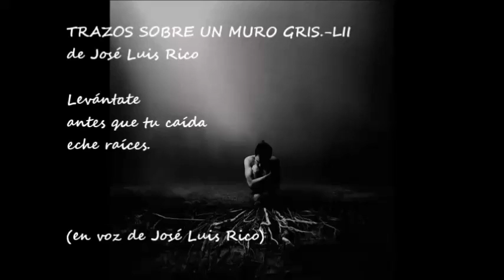Trazos sobre un muro gris LII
Vídeo de "Trazos sobre un muro gris.-LII", escrito y en la voz de José Luis Rico